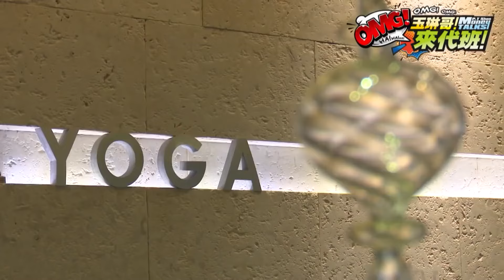老爺爺復健？玉琳哥苦練空中瑜珈！女神茉晶放送誘人事業線！【玉琳哥來代班】EP34 完整版｜沈玉琳 林茉晶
主持人：沈玉琳、林茉晶

玉琳哥練瑜珈肢體超不協調，讓一旁的老師看不下去，從旁協助就像老爺爺復健一樣，讓直播女神茉晶大笑不已。